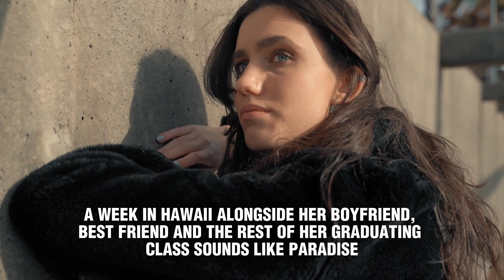A Deadly Trip Jae Jae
A Deadly Trip by Jae Jae